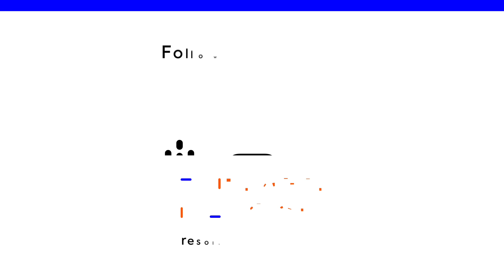Proud Boys, Oath Keepers, and our Veterans | The Enemies List wsg Ken Harbaugh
America is no stranger to extremist political groups, a phenomenon further highlighted on January 6th. However, one thing we don't understand clearly enough is the overlap with our veteran community. On this episode Rick speaks with Ken Harbaugh, veteran and co-producer of "Against All Enemies," a documentary exploring why veterans are drawn into extremist groups like the Proud Boys and Oath Keepers. Harbaugh discusses the search for belonging post-military service, the political endorsement of these groups, and the threat they pose to democracy. The conversation highlights the importance of personal outreach, the role of misinformation, and the need for alternatives that provide veterans with a sense of purpose. Harbaugh calls for awareness and action to prevent the exploitation of veterans by organizations aiming to undermine democratic foundations.

Timestamps:

[00:01:25] Against All Enemies

[00:11:08] What are their objectives?

[00:12:48] A feeling of betrayal

[00:20:22] The one who missed the war